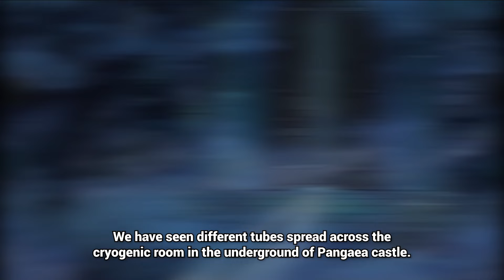They Stole It from Joy Boy | One Piece Theory 1114+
In one piece chapter 1114, Vegapunk revealed that Grand Line is sinking. In fact, the entire world is increasing sea level due to artificial earthquake.